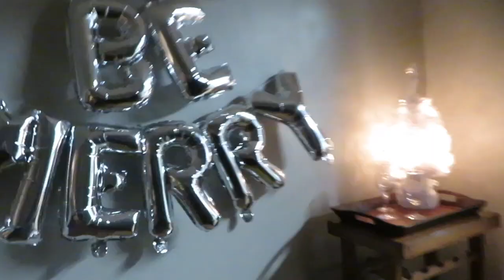THE BEST CHRISTMAS PARTY EVER | Vlogmas Day 20, 21, & 22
Sorry I'm a few days late! Working to catch up!

Follow Studio803 Photography on Instagram and Facebook